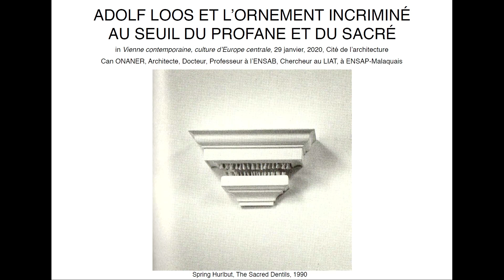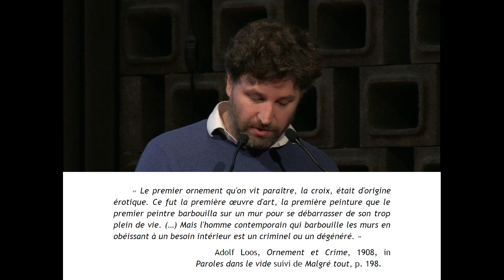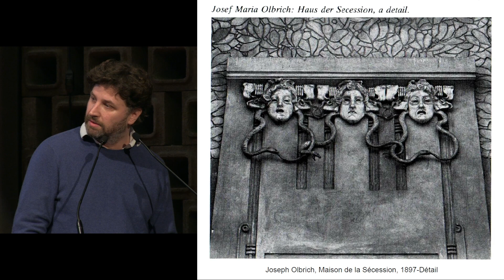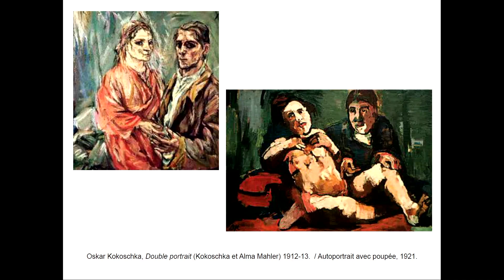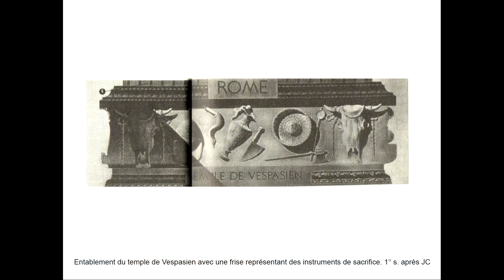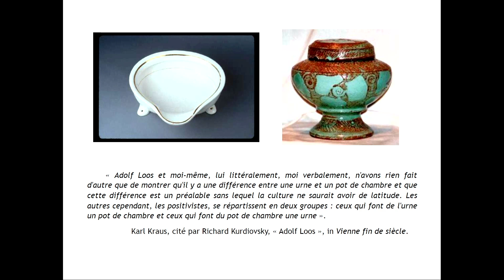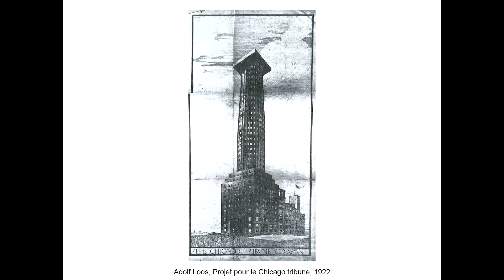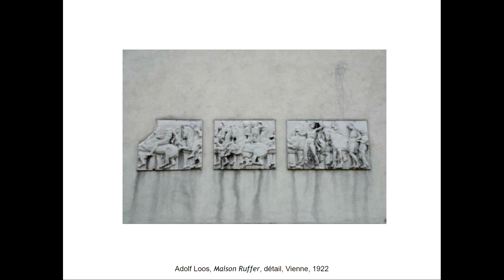Vienne contemporaine, cultures d’Europe centrale part.1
Mercredi 29 janvier 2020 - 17h30

Épicentre du renouveau architectural au début du XXe siècle avant d’être frappée par les bouleversements des deux conflits mondiaux, qu’est devenue Vienne au XXIe siècle, quelles empreintes subsistent et quels ressorts ont conduit la ville, depuis 1989, à retrouver toute son ampleur dans une Europe recomposée ?

Sur fond de séquences musicales et littéraires, différentes approches permettront de saisir les traits saillants mais aussi les empreintes qui subsistent de cette ville symbole d’une Europe centrale qui fut un temps difficile à cerner.

Avec le germaniste Jacques Le Rider, spécialiste de la modernité viennoise, l’architecte Dietmar Feichtinger, la paysagiste Maria Auböck, le critique et poète Olivier Kaepellin, le psychanalyste Alain Vanier, le sociologue Christoph Reinprecht, spécialiste de l'habitat, et Can Onaner, historien de l’architecture, auteur d’Aldolf Loos et l’humour masochiste.

Modérateur : François Chaslin, architecte et critique

Avec
Maria Auböck, architecte et paysagiste, Auböck + Kárász Landscape Architects, Vienne

Dietmar Feichtinger, architecte, Dietmar Feichtinger Architectes, Paris, Vienne

Olivier Kaeppelin, critique et poète, ancien directeur des Arts plastiques

Jacques Le Rider, directeur d'études à l'EPHE, membre du Centre Georg Simmel, CNRS-EHESS

Can Onaner, architecte, docteur en histoire de l’architecture, professeur à l’Énsa de Bretagne, Rennes

Christophe Reinprecht, professeur de sociologie, université de Vienne

Alain Vanier, professeur émérite des universités, CRPMS, IHSS, université Paris-Diderot, ancien psychiatre des hôpitaux

Avec le soutien du Forum Culturel Autrichien